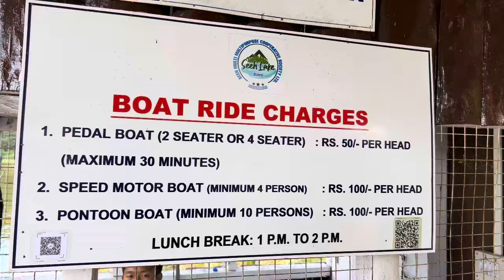Why Is Ziro Valley Famous? Best Time To Visit Ziro